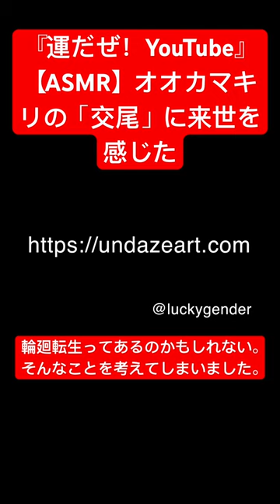【ASMR】オオカマキリの「交尾」に来世を感じた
『運だぜ!YouTube』は自然をテーマに美しい映像と「ミクロの音」の録音に特化したチャンネルです。自然と生き物を通して、子どもたちへ情操教育として「生命の大切さ」や「生きる意味」を享受しています。また世界最高峰の映像芸術と音の芸術を極めたコンテンツを制作しています。

撮影・録音して欲しい昆虫のリクエストをお待ちしています。